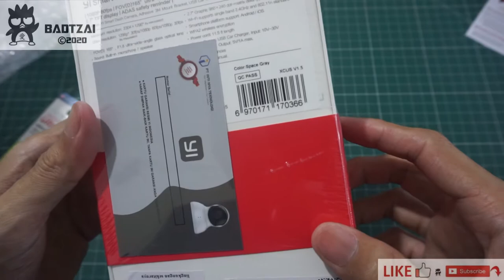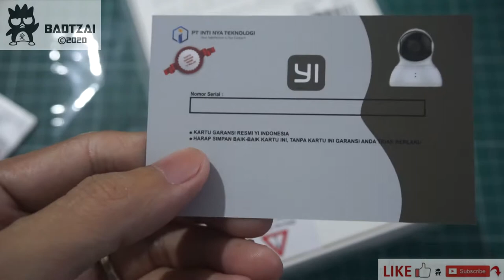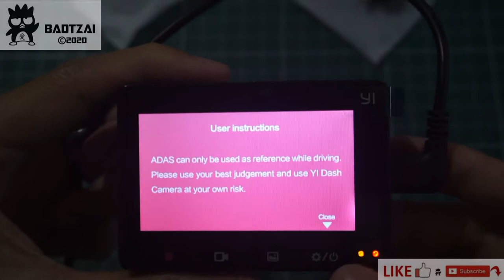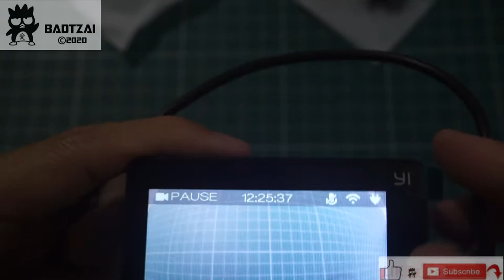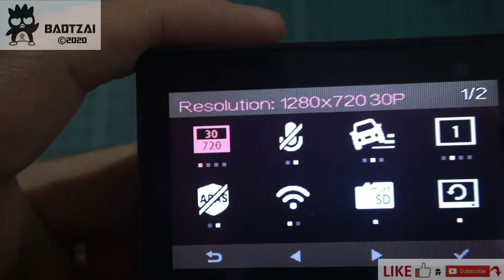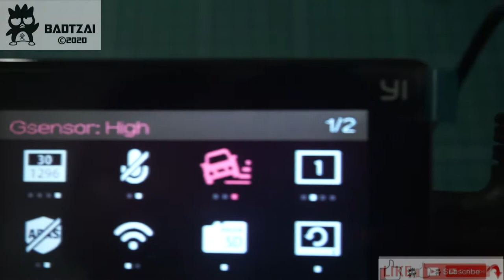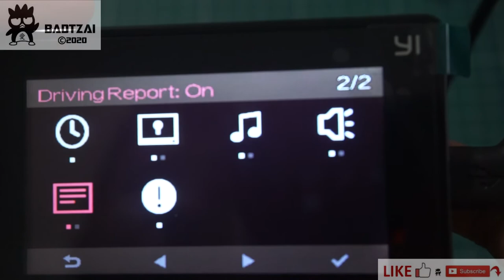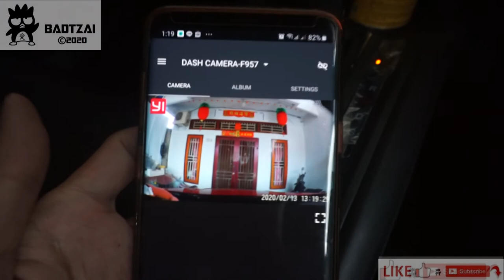Unboxing and Installation Xiaomi Yi Dashcam CCTV Mobil di HRV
= Mini Extra Video =

Xiaomi Yi Dash Cam ini dibekali dengan optical lens f1.8 dan wide-angle 165 derajat. Bisa merekam kualias 1080P pada 60fps dan mengambil gambar dalam format JPG.

Selain itu, Xiaomi Yi Dash Cam ini memiliki kehebatan dalam hal fitur spesial dalam berkendara. Misalnya 6-axis sensor, G-sensor, fitur ADAS yang meliputi: Forward Sensing, GPS, dan Lane Departure Warning.

Maks. Kapasitas Memory Card bisa sampai 64GB
Harga Beli Yi Dashcam + Memory Card 64GB = Rp 700.000 (Exclude Ongkir)

Dengan harga segitu, kualitas dan fitur-fitur yang dimiliki Yi Dash cam ini cukup worth untuk dimiliki.

Hasil video rekaman lumayan bagus walaupun bukan yang terbaik yang bisa digunakan sebagai bukti apabila terjadi hal-hal diluar kendali kita atau bisa juga digunakan untuk mengabadikan kejadian yang terjadi setiap hari dari dalam mobil.